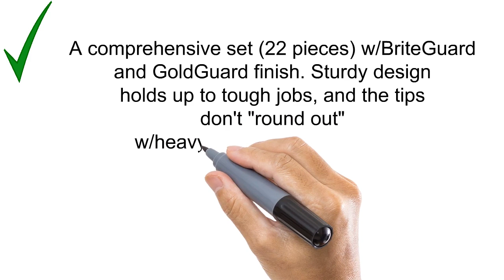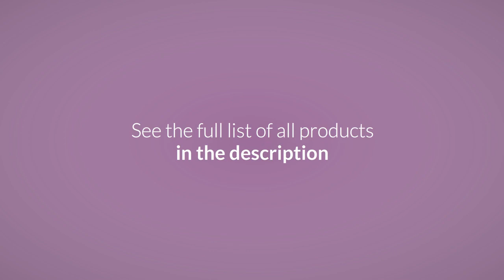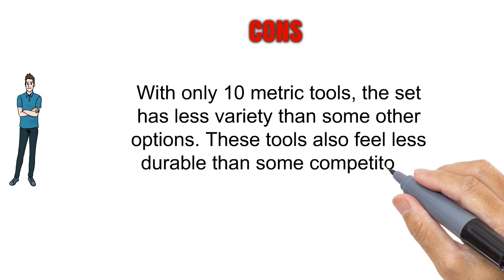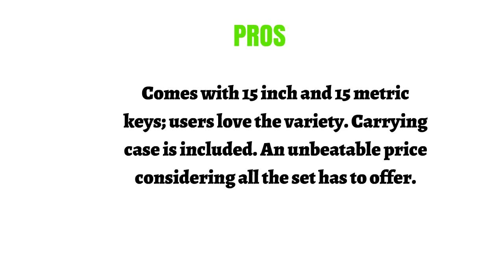Top Hex Key Allen Wrench Set To Purchase 2019 - Hex Key Allen Wrench Set Reviews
3. Bondhus 20399 Ball End L-Wrench Double Pack with BriteGuard and GoldGuard Finish
2. ATD Tools (575) 10-Piece Metric T-Handle Hex Key Set
1. TEKTON Hex Key Wrench Set, Inch/Metric, 30-Piece | 25253